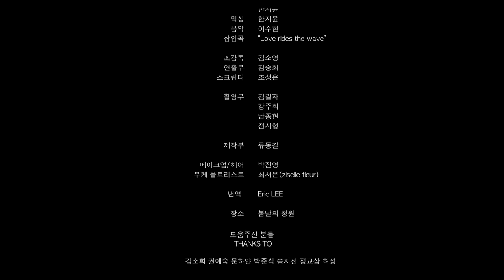Short Film (eng sub) Ariel, 2017 l 단편영화 기념사진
주연

예리       김민하
Yeri   Kim min ha

율           장률
Yeul      Chang ryul

신부      김시은
Bride   Kim si eun

촬영       신동헌
Cinematography_ Shin dong hun

음악       이주현
Music_ Lee joo hyun

Cast

예리          김민하
신랑          장률
신부          김시은
사진기사   김승철
예리선배   김헌
웨딩도우미 박소담

Staff

극본,감독     정민주
프로듀서     김효진
촬영            신동헌
편집            지형진
동시녹음     정혜원
                   한지윤
사운드         한지윤
음악            이주현
삽입곡         Love rides the wave

조감독         김소영
연출부         김중회
스크립터     조성은

촬영부        김길자
                   강주희
                   남종현
                   전시형

제작부         류동길

메이크업/헤어    박진영

부케 플로리스트  최서은 (러브앤프리플라워)

번역          eric Lee

지도교수   이정범